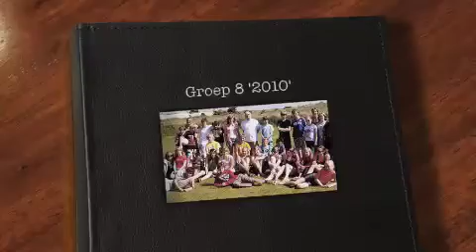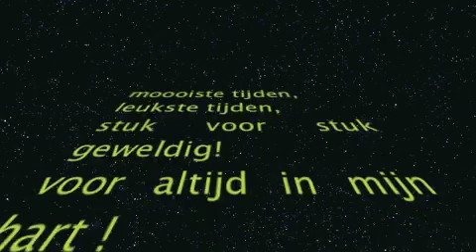Zuiderbasisschool 2010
Deze klas was supeeer!